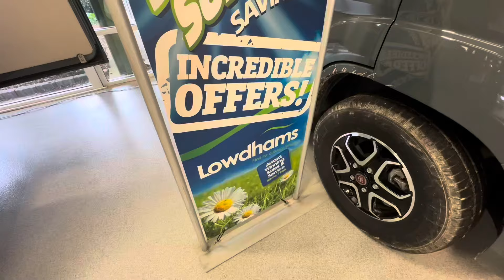It’s here! The all new Swift Trekker and the Swift Trekker X at Lowdham Leisureworld - NG14 7ES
The all new Swift Trekker and Swift Trekker X are now in our showroom here at Lowdham Leisureworld.  Call